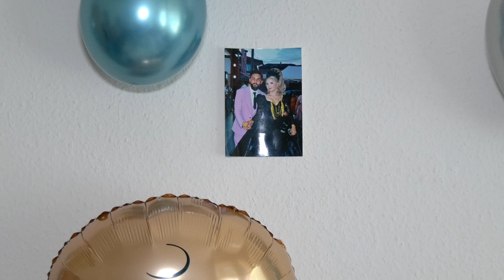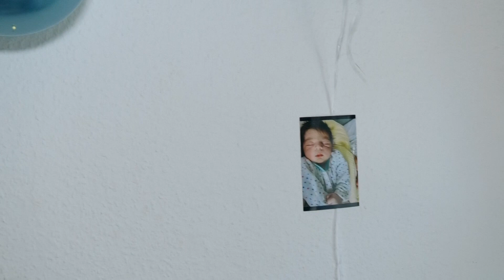YANKO ASTANE CIKISI